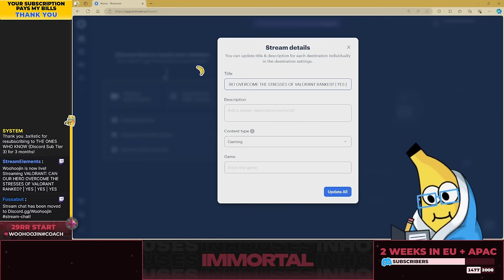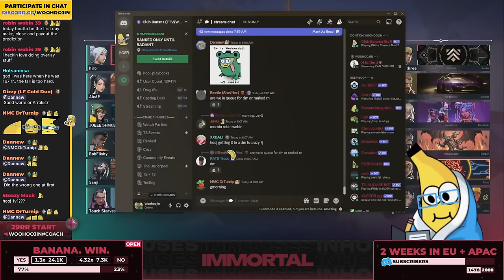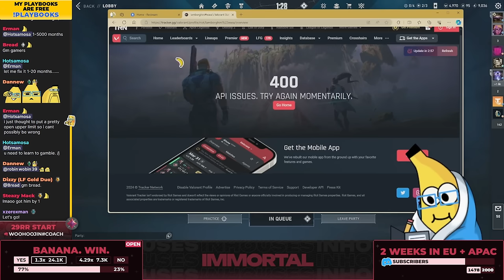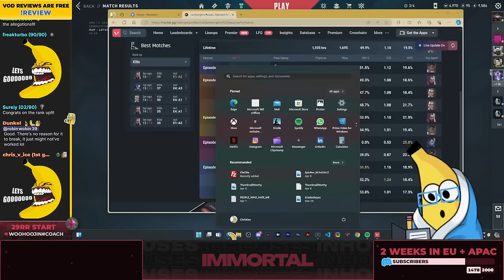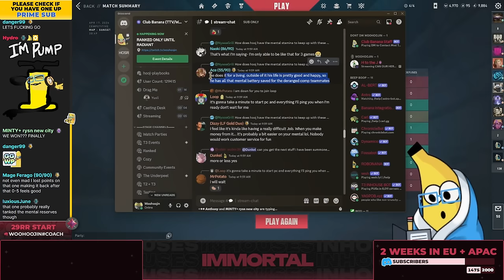2024-04-17 Ranked Games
0:00 Start
26:11 Woohoojin LIVE - Raze Lotus Immortal 1
1:10:29 Woohoojin LIVE - Iso Split Immortal 1
1:43:00 Woohoojin LIVE - Raze Sunset Immortal 1
2:28:22 Woohoojin LIVE - Raze Icebox Immortal 1
3:08:25 Woohoojin LIVE - Raze Breeze Immortal 1
3:50:55 Woohoojin LIVE - Raze Ascent Immortal 1
4:31:18 Woohoojin LIVE - Raze Bind Immortal 1
5:09:09 Woohoojin LIVE - Raze Sunset Immortal 1